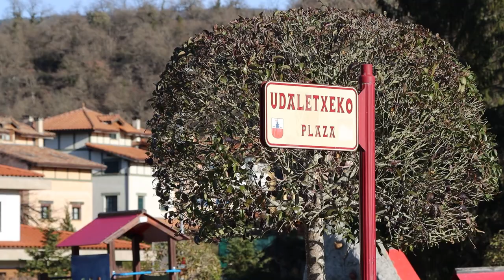Eva Lopez de Arroyabe: «Erantzun eta proposamen fidagarriak egiteko garaia dela»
Injustizia sozialaren eta gutxi batzuen pribilegioen aurrean, aberastasunaren banaketa eta “amiguismoa” eta ustelkeriaren aurrean, gardentasuna, aukera berdintasuna eta zintzotasuna aldarrikatu ditu gaur EH Bilduk

«EH Bildun ziur gaude erantzun eta proposamen fidagarriak egiteko garaia dela, ziurtasunen garaia dela eta erantzun horiek guztion artean pentsatu behar ditugula. Urte batzuk daramatzagu Araban etorkizuneko proiektu bat lantzen, kezka handiz ikusten dugulako lurralde honek urteak daramatzala geldirik, bere gobernua inertzian oinarritzen dela eta proiektu berriak, lidergo berriak eta soluzio berriak behar dituela». Halaxe defendatu du gaur Eva Lopez de Arroyabe Arabako Ahaldun Nagusia izateko hautagaiak.

Zentzu horretan, agintekeriaren aurrean, elkarrizketa eskaini du EH Bilduk, zentralizazioaren aurrean, gertutasuna eta toki erakundeen ahalduntzea, oinarrizko zerbitzuen degradazioaren aurrean, babes-sistema publiko, unibertsal eta kalitatezkoa; injustizia sozialaren eta gutxi batzuen pribilegioen aurrean, aberastasunaren banaketa eta “amiguismoa” eta ustelkeriaren aurrean, kudeaketaren gardentasuna, aukera-berdintasuna eta zintzotasuna.

«Hori da gure konpromisoa eta horretan ari gara lanean» esan du Lopez de Arroyabek Arabako Batzarrean. «Gaitasuna dugu eta gobernatzen dugun herrietan demostratu dugu. Baina bide hori arabarrekin egin nahi dugu, guztion artean norabide berri hori markatuko dugulako eta etorkizuneko Araba horretan guztiok hobeto biziko gara», gaineratu du.